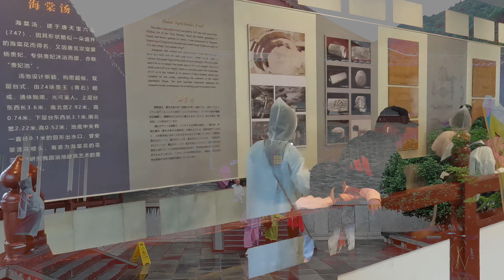NGO’s Family Trip 2024 - Xi An Terracotta & Tang Dynasty